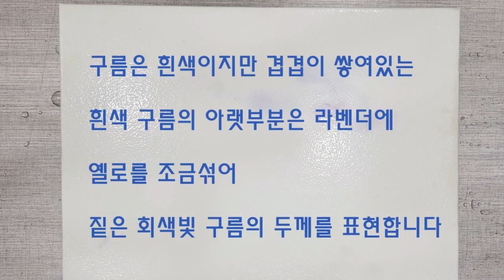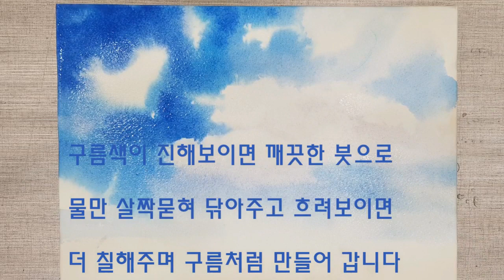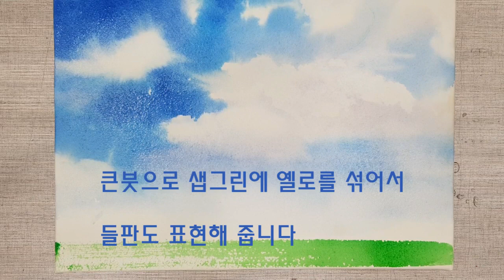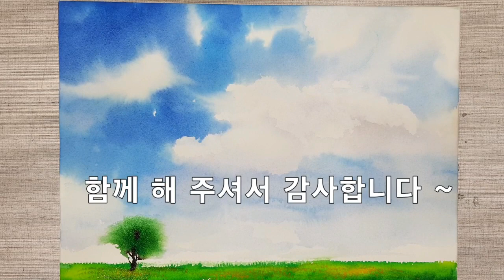가을하늘 구름 쉽게그리기 풍경수채화 수채화그림 Watercolor paintings, blue autumn sky and flowing mounds of clouds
수채화, 구름이 흘러가는 가을 하늘 풍경화입니다
 구름이 그려지는 과정과, 맑은 하늘의 느낌을
수채화 번지기 기법으로 표현합니다
하늘 그리기 수채화 영상으로 기본적인 물 사용법과 다양한 색감으로 채색하여 작품을 만들어 가는 과정을 보여줍니다

Watercolor, a landscape painting of autumn sky with clouds flowing.
 The process of the cloud being drawn, the feeling of the clear sky,
It's expressed in watercolor smudging technique.
The sky-drawing watercolor video shows how to use basic water and how to color it with various colors to create a work.